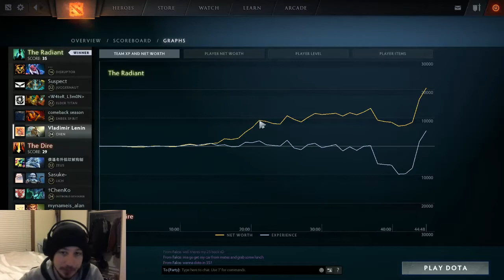The Chen Bible - Replay Commentary Dominator Necronomicon Build